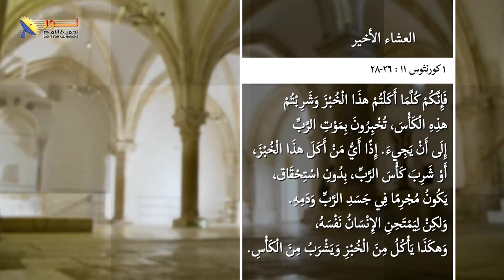سبعة دروس من العلية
🍞🍷 دروس هامة نتعلمها من اجتماع المسيح مع تلاميذه في العلية ليله العشاء الأخير، عشاء الفصح.
💡👂تابع هذا الفيديو واذكر في تعليق على الأقل درساً من الدروس التي تعلمتها من هذه الدروس السبعة
🔗 لمتابعةحلقة "العشاء الأخير" كاملة الرابط في أول تعليق.

📌سلسلة حلقات يسوع
🔖الجزء الثالث من الحلقة رقم 19 بعنوان: "العشاء الأخير"

📌يمكنك التواصل معنا بصورة شخصية عن طريق رسائل الواتساب👇
WhatsApp الواتساب:    🆆🅷🅰🆃🆂🅰🅿🅿